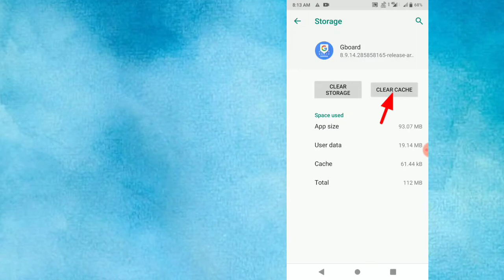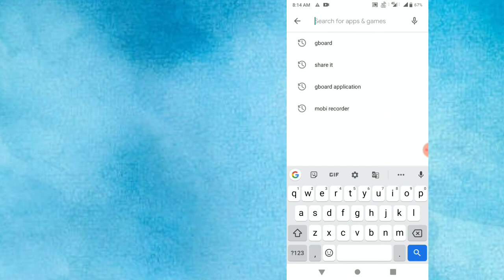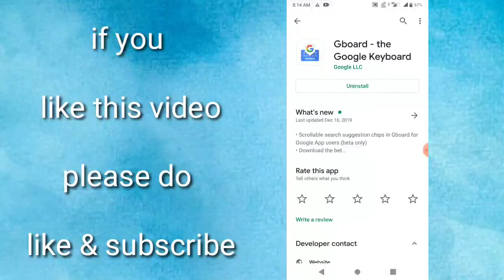How To Solve unfortunately Gboard Keeps Stopping| Fix error Android |2 ways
In this video how to solve the problem Gboard Keeps Stopping not working..